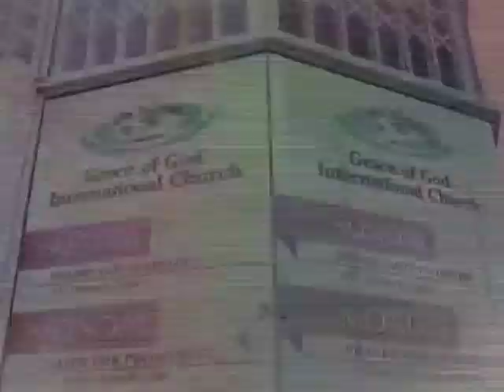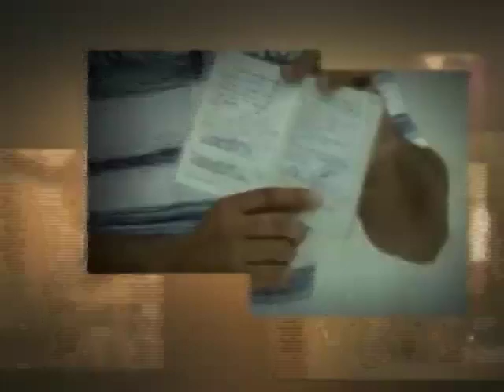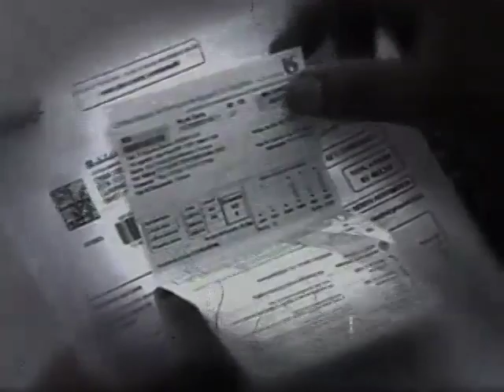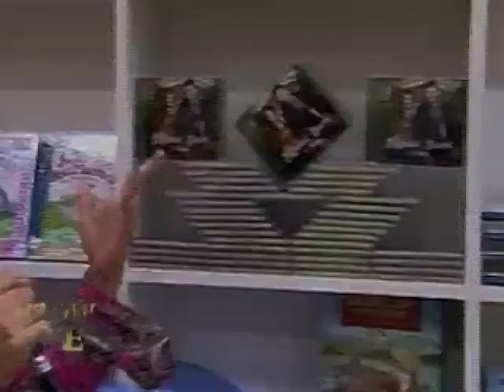Show da Fé [ Exibido em 08/04/17 ]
Referência Bíblica: Tg 4.7,10; Sl 23.1; 1 Jo 3.1
Novela da Vida Real: André Basílio
Participações Musicais:
Bruna Martins (Jesus é o Nome)
Momento Nossa TV: Jociane